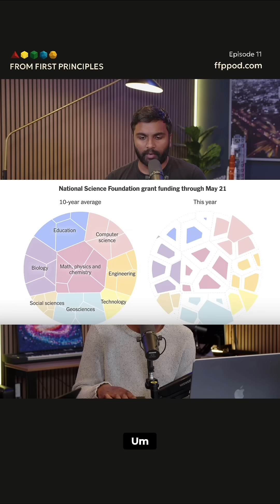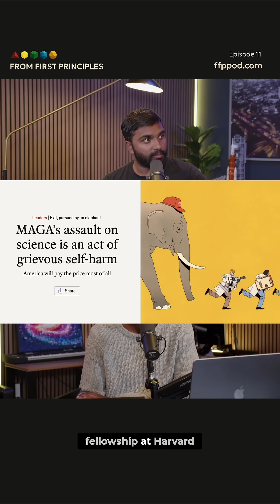US Science Crisis? Stop Losing Nobel Prizes!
America dominated global tech and science thanks to investment. Now, with hiring freezes and gutted fellowships, is that dominance at risk? What happens when fundamental research is defunded?